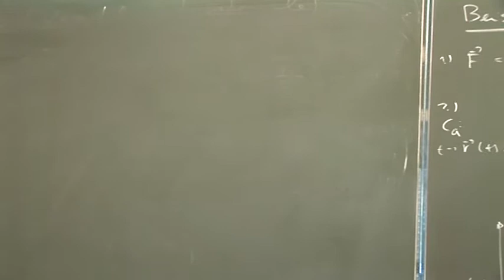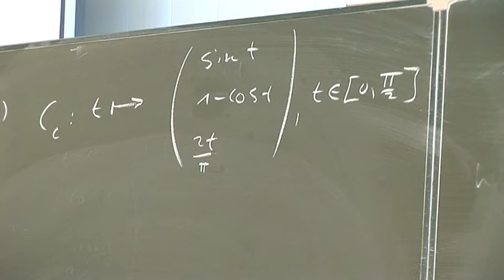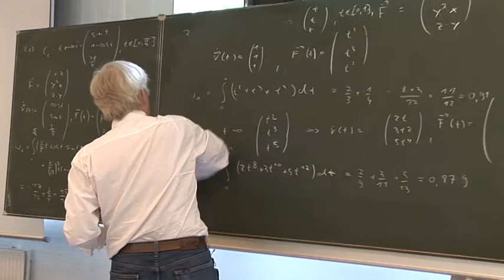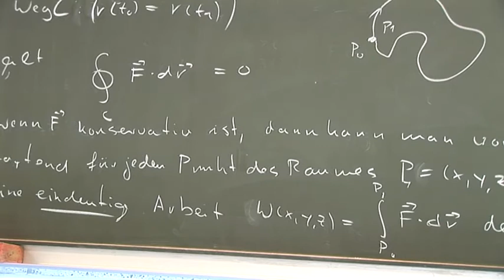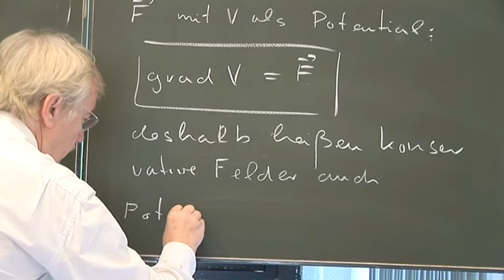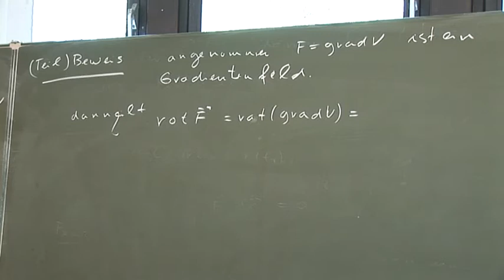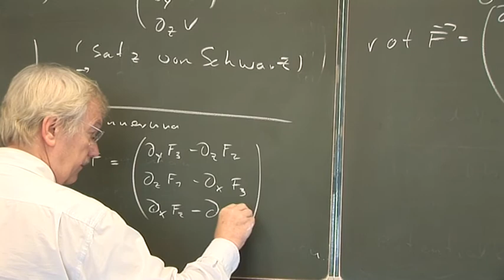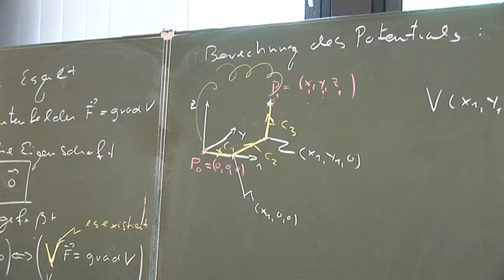Teil 3 Vektorfelder- Konservative Felder